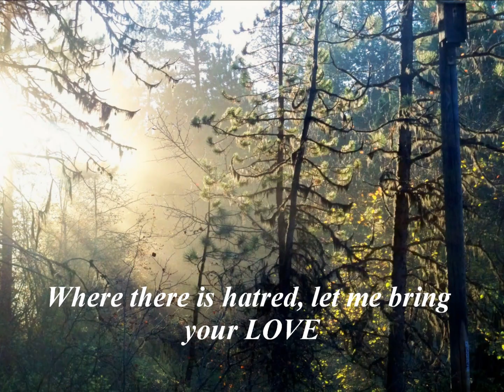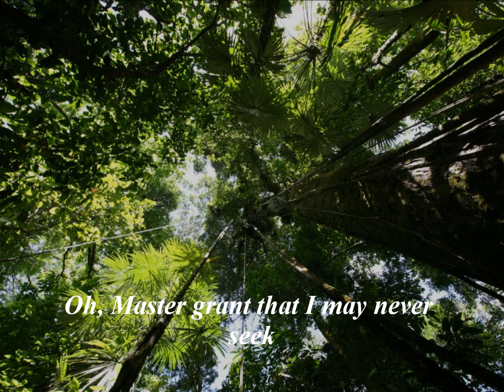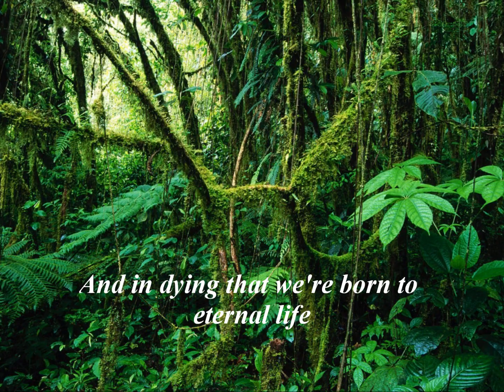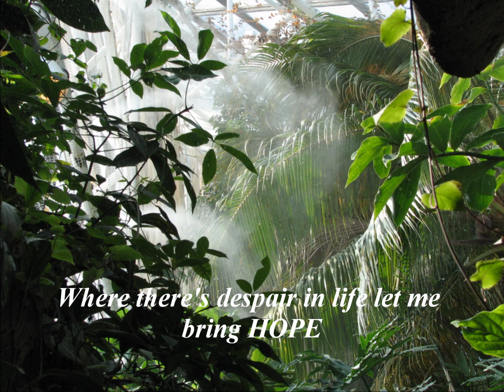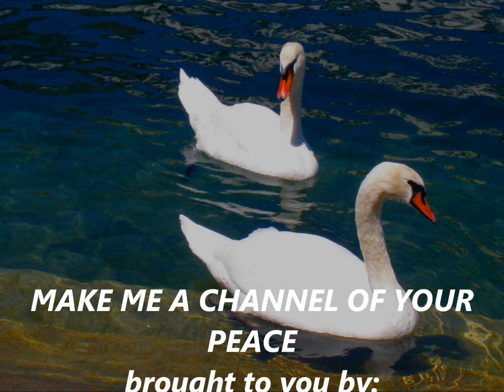WHISPERS OF MY FATHER - MAKE ME A CHANNEL OF YOUR PEACE by Susan Boyle with lyrics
The happy sequence culminating in fellowship with God is penitence, pardon, and peace -- the first we offer, the second we accept, and the third we inherit.
~ Charles H. Brent